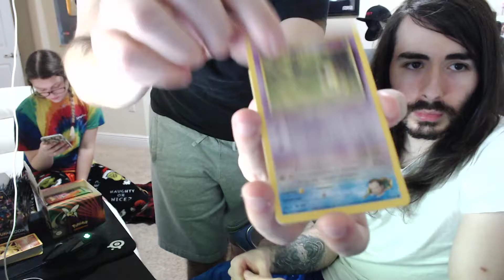MOISTCR1TIKAL pulls a BOMB!